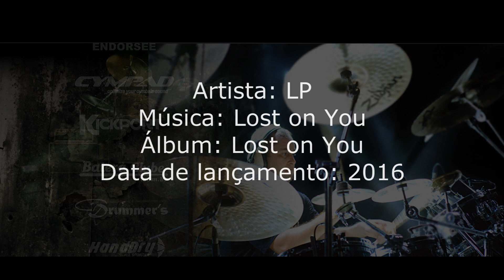LP Lost On You - versão Acústica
Gravei essa versão acústica para uma pessoa muito especial, minha esposa Tâmara!